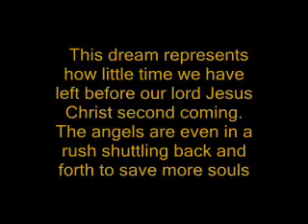Angels shuttling back and forth in a rush